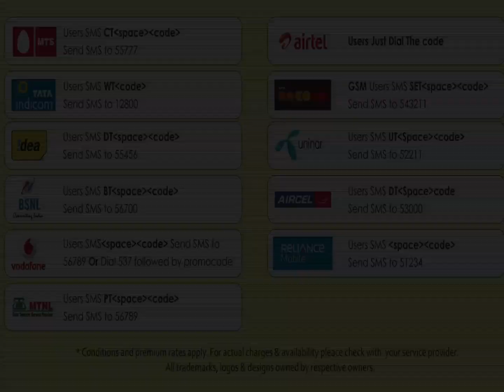03 Aadurathu Entha Ammano-Janani-Tamil-S. P. Balasubrahmanyam-S. Janaki-Nethaji-